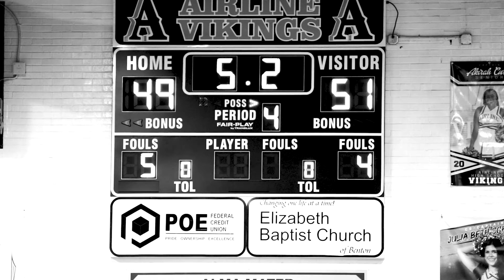Season 3 Ep 74 Airline vs Huntington Doc Edwards Invitational Track by Falak